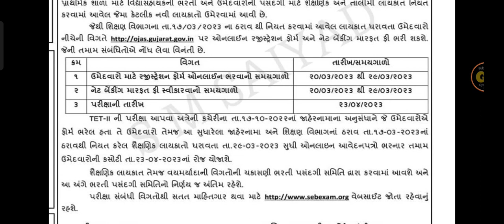breaking news TET2 અરજી માં સુધારો કરી લેશો.|| TET 2 2023 જાહેર નામુ||Gyanzalak